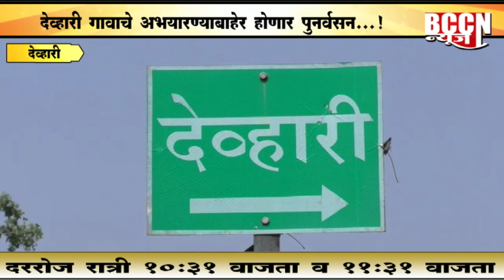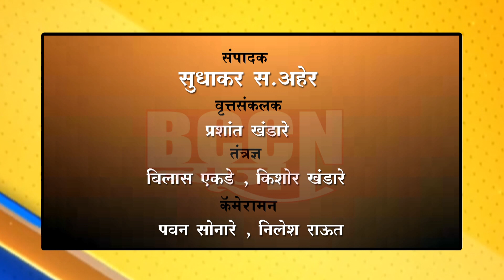देव्हारी - देव्हारी गावाचे अभ्यारण्याबाहेर होणार पुनर्वसन !